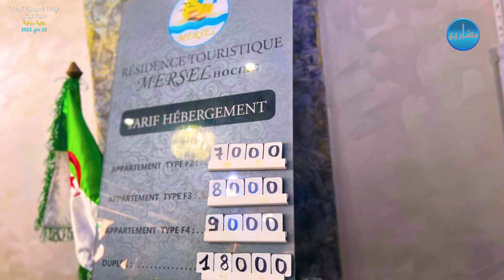بجاية: الإقامة السياحية "مرسل" بمدينة تيشي التي تحتوي على شقق ذات غرفتين، ثلاث وأربع غرف